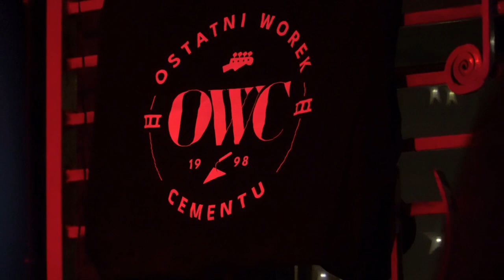O.W.C. Pub AQQ 2023 cz. 1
Koncert w pubie AQQ we Wrześni.

Jesteśmy zespołem bluesowym z Gniezna, czerpiącym motywację i inspiracje z polskich i swiatowych legend tego gatunku, ale tez wyznaczamy swoją własną drogę autorskimi utworami ". niezmiennie w żyłach płynie 0 RH Blues "

Franek -  śpiew
Struna - gitara
Emil- perkusja
Krzysztof- gitara basowa
Chaos - klawisze
Drut - harmonijka, gitara